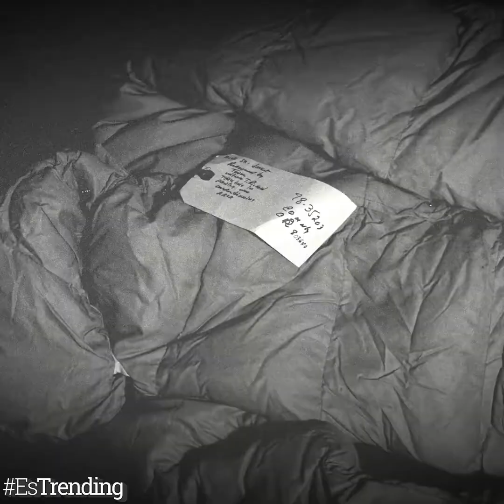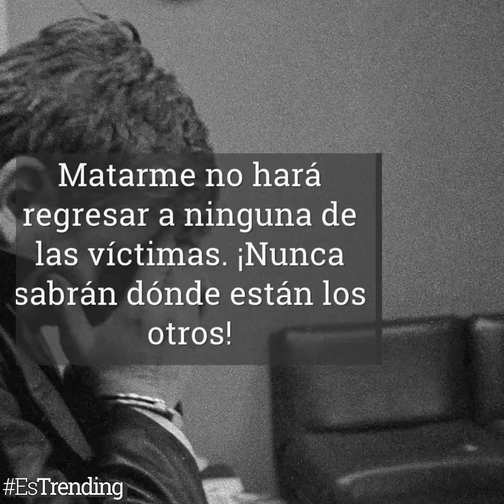Conoce la estremecedora historia de John Wayne Gacy, el terrorífico payaso que inspiró 'It'